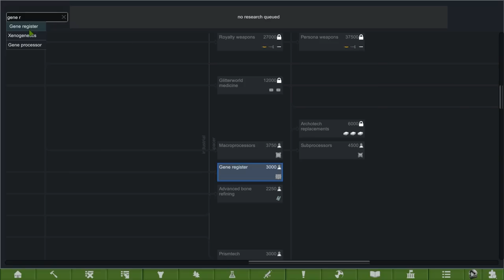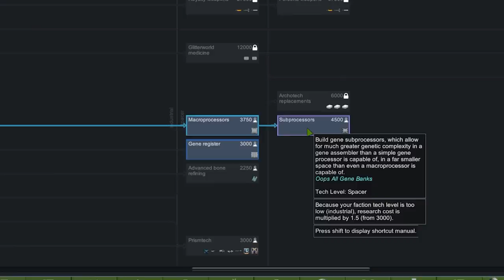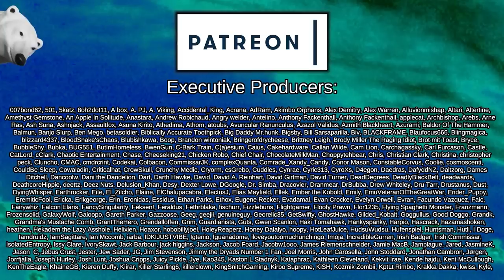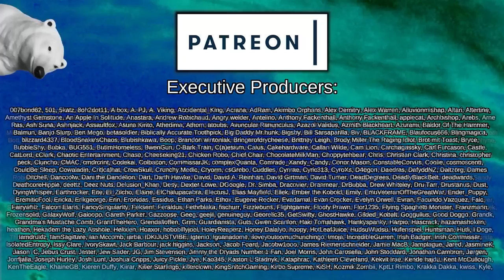The Empire Sends a Kind Gift for Gene Ripping | Rimworld: Hive #13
Having escaped from secret Imperial Testing lab No. 131, codename Deus Ex Machina, Buggsy the insect-human hybrid is on a quest for revenge and perfection, growing her hive with the help of a trusty gene implanter and hive mind pheromones.

Advanced Toxifier Generator
Created by ThatBartGuy

Fort's Insectoid armor
Created by Fortified_home

Tox Popper
Created by dickmosi

Achtung!

Almost There!

Reasonable Components
Created by Fonic the Fedgefog

Prosthetic No Missing Body Parts (Continued)

Progress Renderer
Created by Neptimus7

 === Links ===